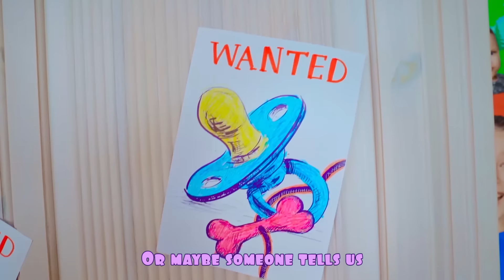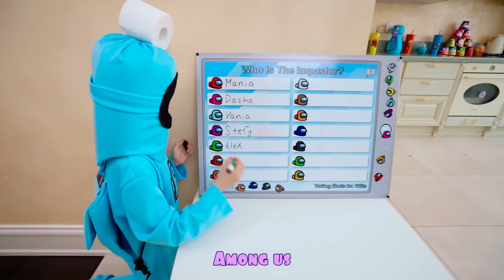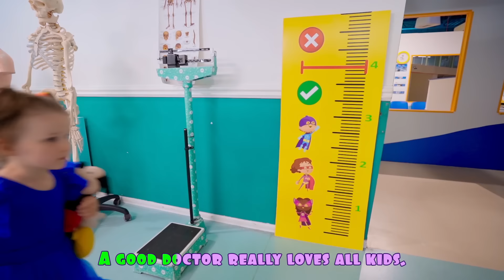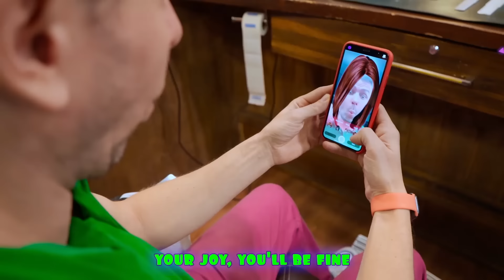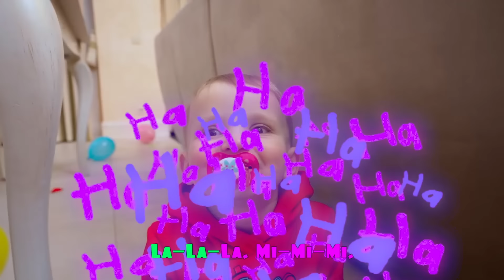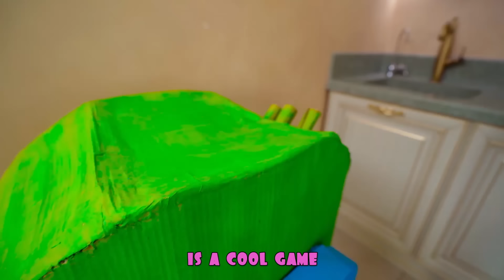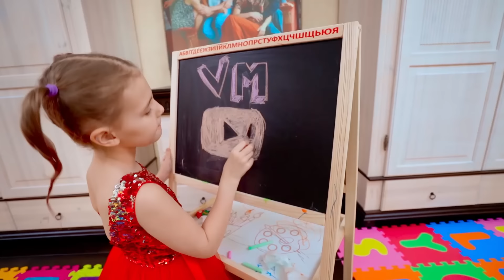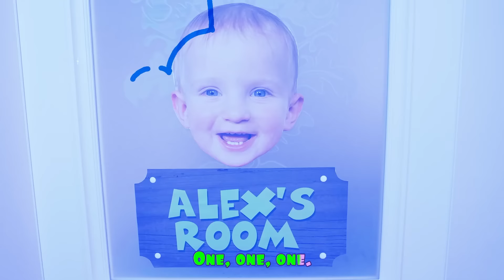Five Kids Bedtime & Brush Your Teeth + more Children's Songs and Videos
A new collection video, including one of our most recent songs, "Bedtime & Brush Your Teeth"